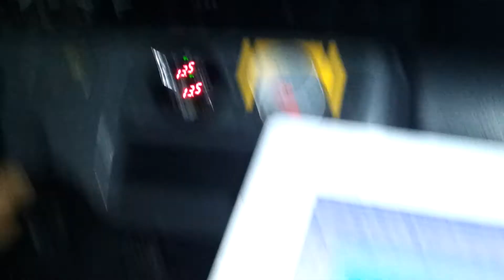dardantuning h2b hatch 0-110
H2b hatch with ls trans(changing to itr soon) street tuned by dardantuning